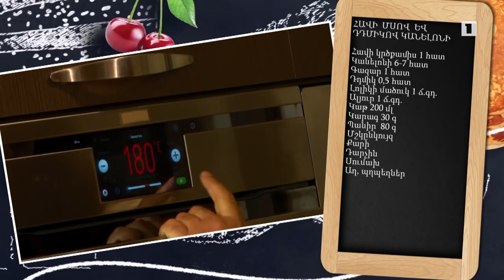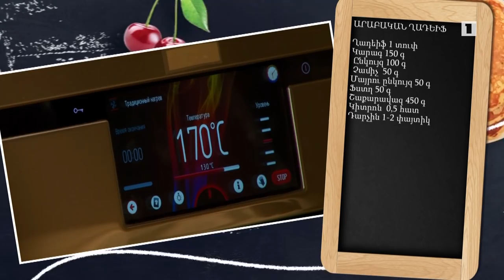Պատրաստենք միասին. Հավի մսով և դդմիկով կանելոնի